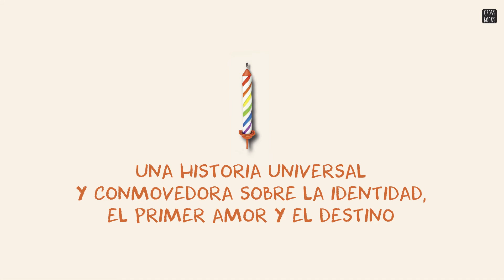BIRTHDAY - MEREDITH RUSSO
ERIC Morgan y yo nacimos el mismo día, a la misma hora, en el mismo lugar. Recuerdo el instante en el que decidimos ser amigos para toda la vida. Hemos estado ahí el uno para el otro: cuando murió su madre, cuando se mudó al otro lado de la ciudad, cuando entré al equipo de futbol americano, cuando mis padres comenzaron a pelear. A veces me preocupa que no exista el «por siempre», que en un minuto o en un segundo todo se evapore y no haya vuelta atrás. MORGAN Sé que un cumpleaños debería sentirse como un nuevo comienzo, pero este cuerpo y esta vida me asfixian. Mi padre se preocupa más por el equipo de futbol americano que por mí, extraño a mi madre más que a nadie y tengo un secreto que no le puedo confesar a mi mejor amigo. Quizás algún día pueda ser la persona que quiero ser y por fin pueda mostrarme al mundo tal cual soy, como ella y no como él. ¿Cuándo llegará el momento en el que pueda confesárselo a Eric?